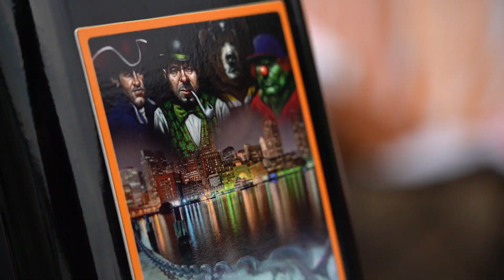Woo Town Wakefest 2018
Short clip put together by Bud Mastrangelo @Budproductions featuring @WooTownWakefest 2018